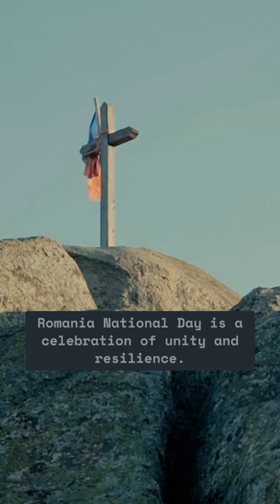Unveiling Romania's National Day: A Celebration of Pride and Unity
Join us in a vibrant journey through Romania's National Day! Discover the history, traditions, and festive spirit that illuminate this significant day, celebrating Romania's culture, freedom, and unity. 🇷🇴🎉✨